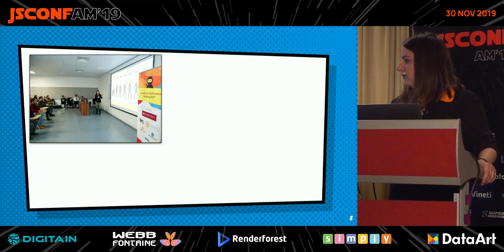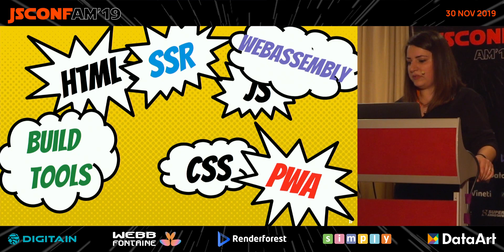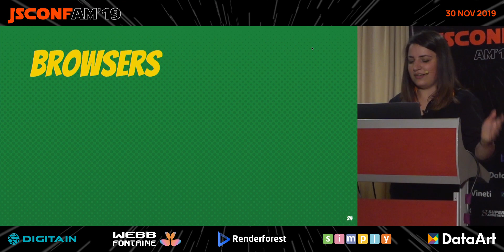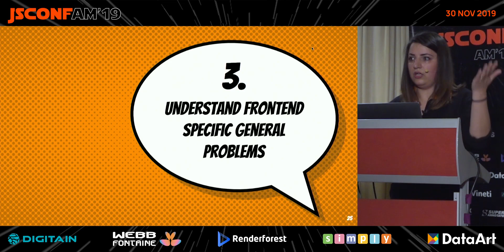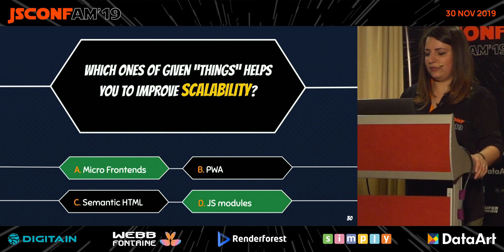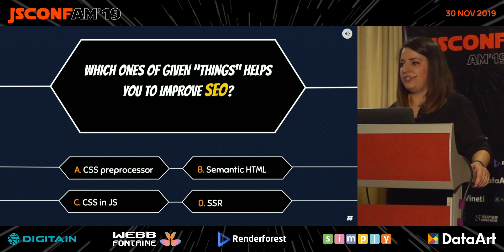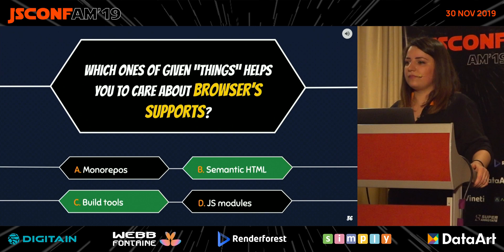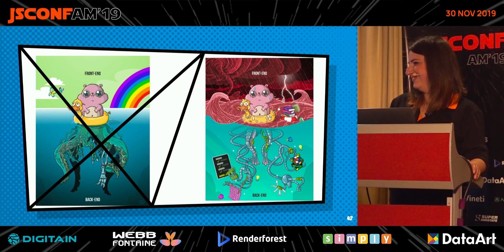How to Master Frontend Development: Survival Guide by Lilit Tadevosyan (Arm) | JSConfAM19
JSConfAM19 brought together more than 1000 JS developers from the regional JavaScript community to talk JS and have fun!

🔸Speaker: Lilit Tadevosyan, Senior Software Engineer at Workfront Armenia
🔸Topic: How to Master Frontend Development: Survival Guide